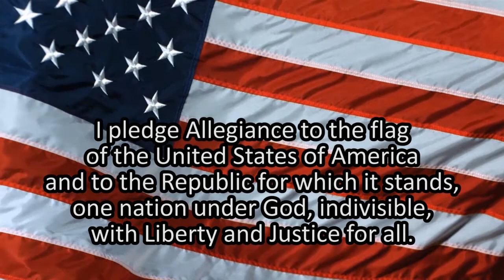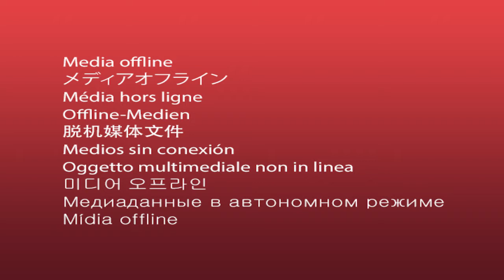54 April 11th, 2016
Oscoda Township Board Meeting April 11th, 2016